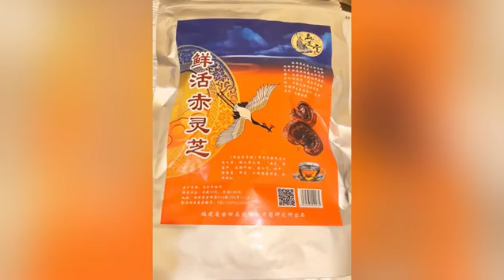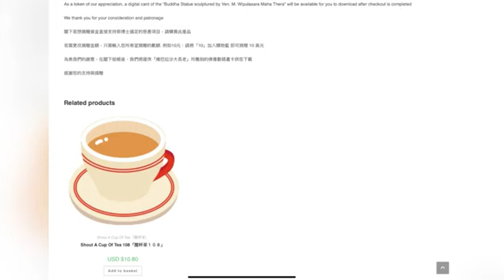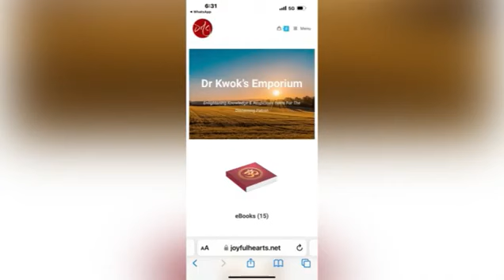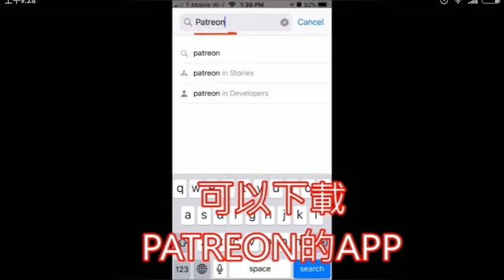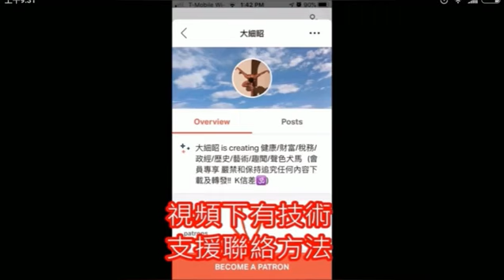茶博士周末時事20240713拜登應該即刻下台／香港盛事鬥分餅仔／熊貓經濟疴尿都無力